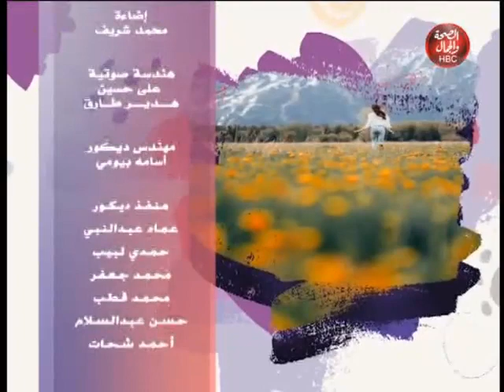بيقولوا | الجمال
تقديم : ياسمين علي ـ ليلي جمال ـ إيمان حكيم

قناة_الصحة_والجمال# برامجنا